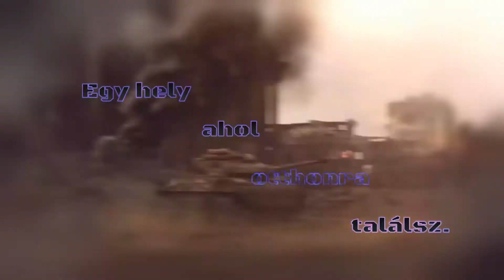World of tanks Console [Hungary] WZ-132-1 Review Bemutató. #2020#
WZ-132-1 Reload Buff

Tévedtem erről még nem készült bemutató!